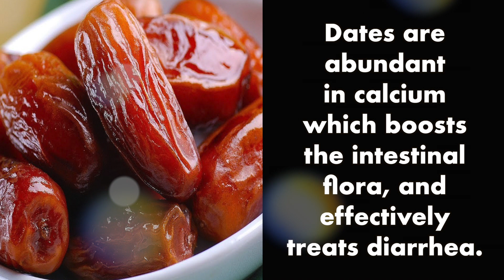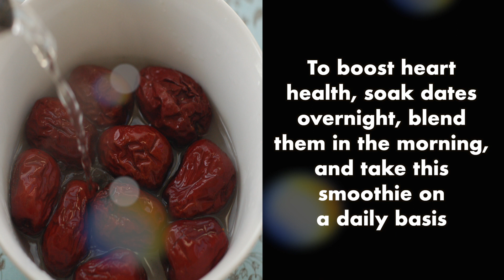Dates Are The Natural Cure | Health Benefits of Dates | Nutshell School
To read full article on our website click on the

Nutshell School Tags